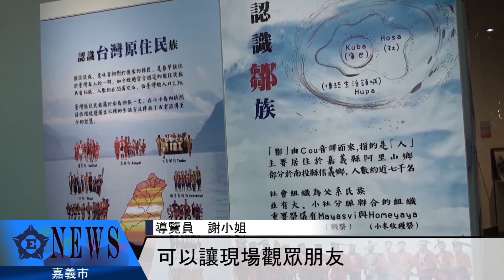鄒族文化展覽 傳統文化盡收眼底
【記者　洪興凱、莊祖銘／嘉義市報導】

嘉義市政府文化局將於四月九號至五月二十八號於嘉義市立博物館舉辦「徜徉山林‧鄒遊獵國」─鄒族狩獵文化展，除了以靜態的方式展覽鄒族傳統文化，更以歌舞的方式將鄒族傳統慶典呈現出來。